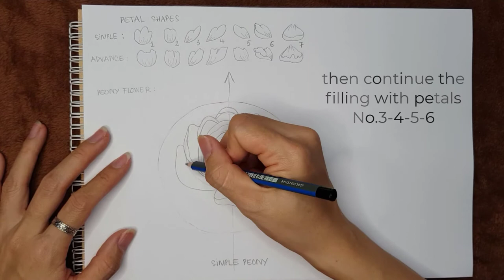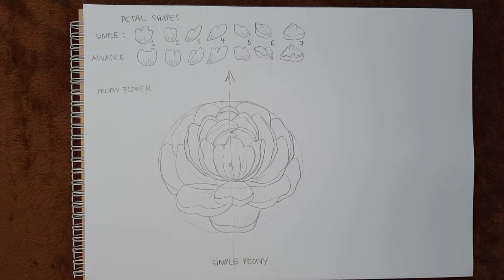How to Draw PEONY flower - EASY - STEP BY STEP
This video will help to you draw PEONY FLOWERS like a boss even if you are not good at drawing. Very easy, tutorial comes with step-by-step.